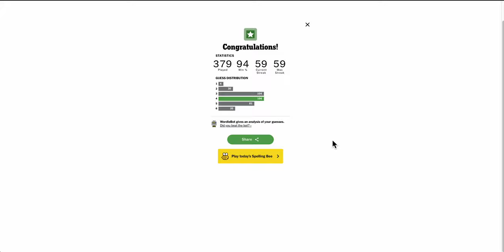Wordle 2024 05 11 - an ODD FOUR guesses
Was it easy for you?